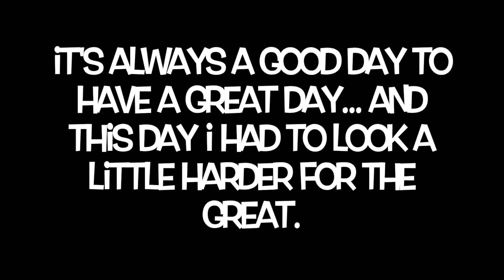ITS OKAY TO NOT BE OKAY⎮VLOG 5⎮Shanice Teresa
I woke up one day feeling the need to vlog a rough day.. Today was a self love day, a day I needed to make myself feel better. These days come and go, but it is important to love yourself, and find the good in any day! ... Sorry this vlog had a lot of talking, but I hope that people realize that everyday isn't always sunshine and rainbows! ♡

Self love is so important for everyone, and different. What do you do to feel better?

Thank you for coming back to watch another video, and if you're new here.. I have better videos... promise! xo

Like App►Shanice Teresa
Vero►Shanice Teresa